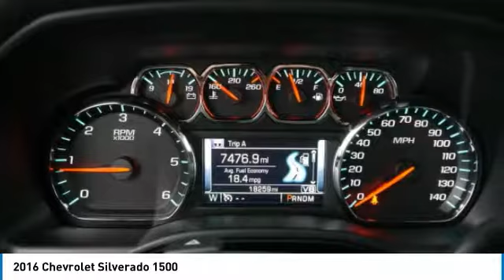2016 Chevrolet Silverado 1500 4U180012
2016 CHEVROLET SILVERADO 1500 Willmar, MN
Stock# 4U180012

Mills Auto, where an Excellent Guest Experience comes first! New Price! ABS brakes, Alloy wheels, Compass, Electronic Stability Control, Emergency communication system, Heated door mirrors, Illuminated entry, Low tire pressure warning, Remote Keyless Entry, Remote keyless entry, Single Slot CD/MP3 Player, Traction control. CARFAX One-Owner. Clean CARFAX.

2016 Chevrolet Silverado 1500 LT 4WD Red Tintcoat